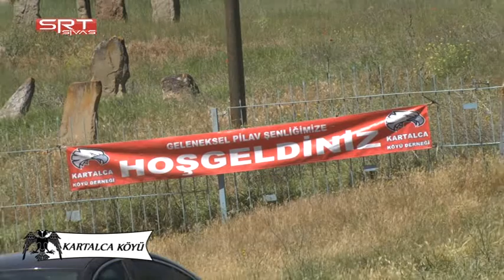SİVAS KARTALCA KÖYÜ 2016 Bekir GÖZÜKÜÇÜK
KARTLCA KÖYÜ 2016 Bekir GÖZÜKÜÇÜK.